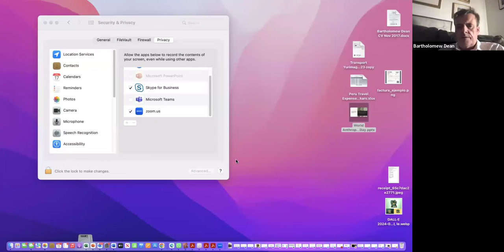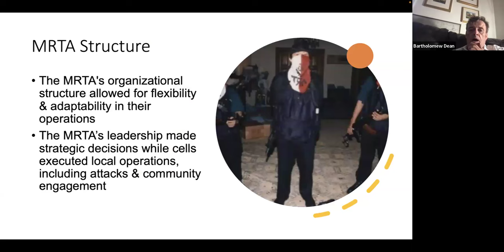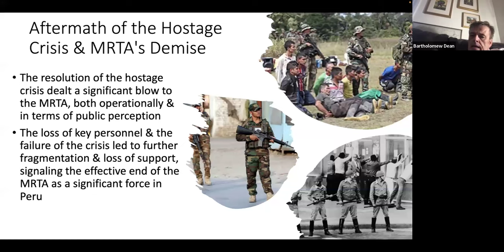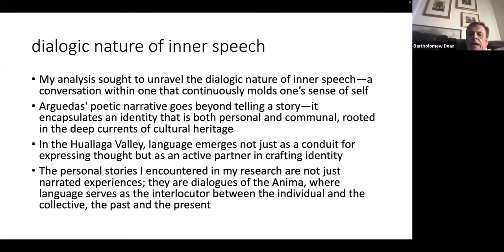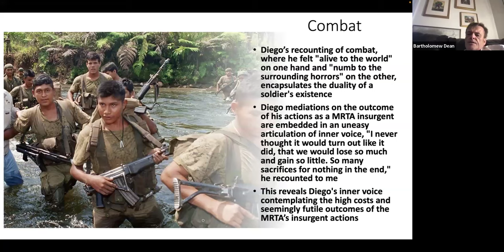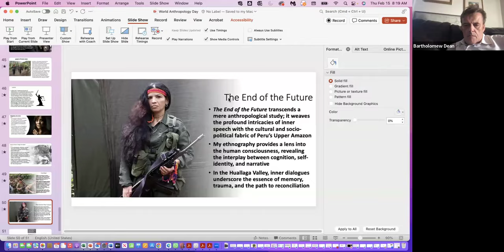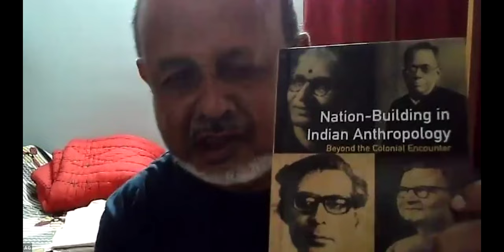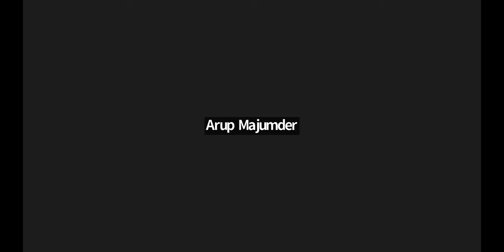"Anthropological Contributions for Humans' Well-Being in a Culturally Pluralistic World," Part-1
On the occasion of World Anthropology Day, February 15, 1973, the Anthropological Association for Humankind has initiated a series of distinguished lectures: in this video, there are two lectures:
1. "The End of the Future: Trauma, Memory, and Reconciliation in Peruvian Amazonia" by Associate Professor Bartholomew C Dean
2. "Nation building in Indian Anthropology" by Professor Abhijit Guha